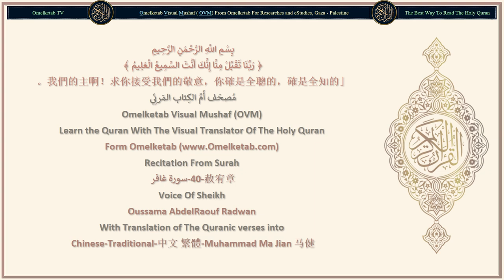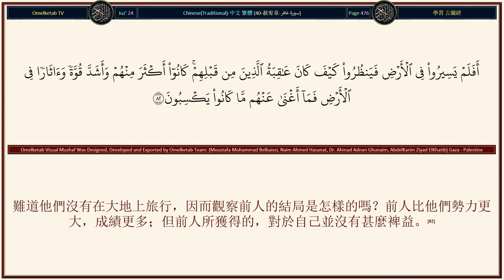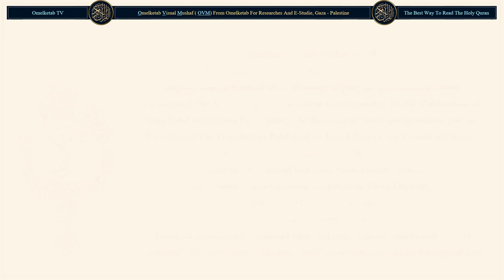40 赦宥章 سورة غافر Chinese Traditional 中文 繁體 Muhammad Ma Jian 马健 Radwan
40-赦宥章-سورة غافر-Chinese-Traditional-中文 繁體-Muhammad Ma Jian 马健-Radwan... [支持寶座的和環繞寶座的，都讚頌他們的主，都歸信他，都為信道者求饒，他們說：「我們的主啊！在恩惠方面和知覺方面，你是包羅萬物的，求你赦宥悔過自新、而且遵循你的正道者。求你保護他們，免受火獄的刑罰。(7)我們的主啊！求你讓他們和他們的行善的祖先、妻子和子孫，一同進入你所應許他們的永久的樂園。你確是萬能的，確是至睿的。(8)求你使他們得免於刑罰。在那日，你使誰得免於刑罰，你已慈憫了誰，那確是偉大的成功。」(9)不信道者，必定要被召喚說：「真主痛恨你們，甚於你們痛恨自身，因為你們曾被召至正信，但你們不信。」(10)他們要說：「我們的主啊！你使我們死兩次，你使我們生兩次，故我們承認我們的罪過了。還能有一條出路嗎？」(11)這是因為祈禱真主的時候，你們否認了他的獨一；如果以物配他，你們就承認那是合理的，故判決只歸真主——至尊至大的主。(12)他把他的蹟象昭示你們，他為你們從雲中降下給養；只有歸依者能覺悟。(13)你們當祈禱真主，誠心順服他，即使不信道者不願意。(14)他是至尊的，是有寶座的，他依自己的決定發出的啟示，授予他所意欲的僕人，以便他警告眾人以相會之日——(15)他們將出現之日，他們的事，對真主毫無隱匿。「今日國權是誰的？」「是獨一至尊的真主的。」(16)]

Surah Name: 40-赦宥章-سورة غافر